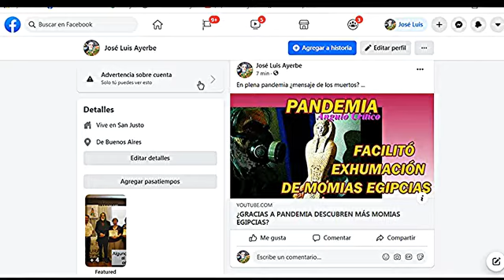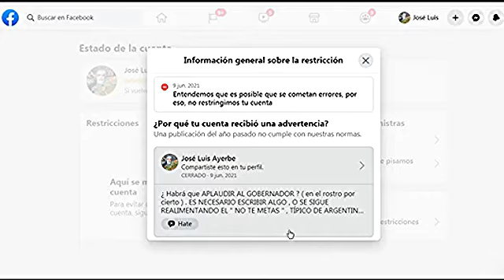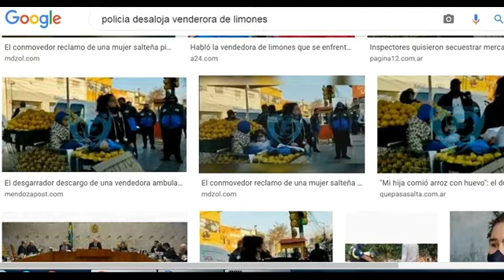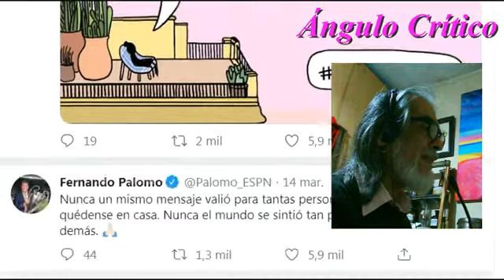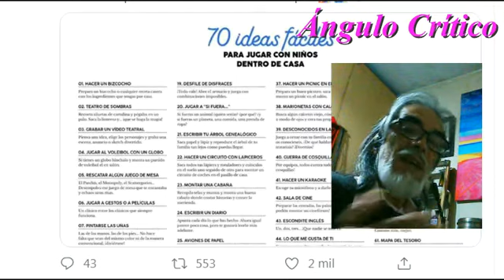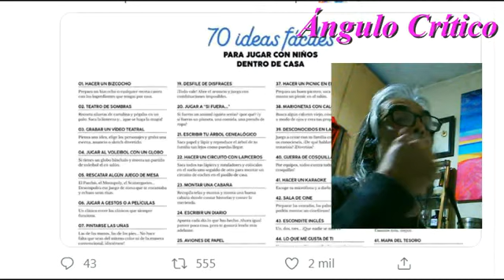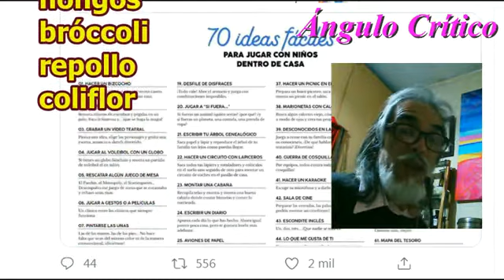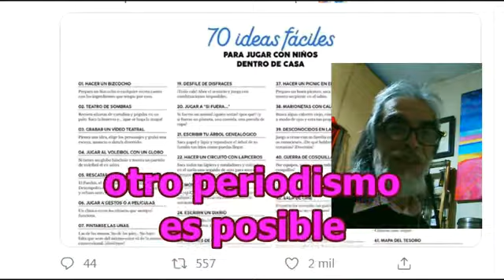¿Por qué no hablan de NUTRICIÓN EN PANDEMIA? CRITERIOS DE CENSURA